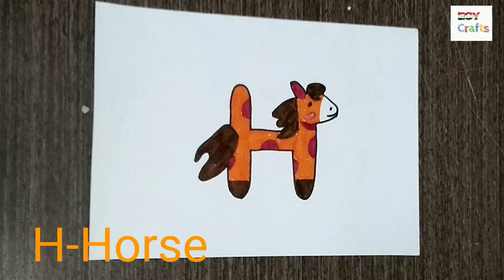Coloring With Letter-Turn Letter H into Horse Cartoon Animal-Easy Animal Coloring For Kids